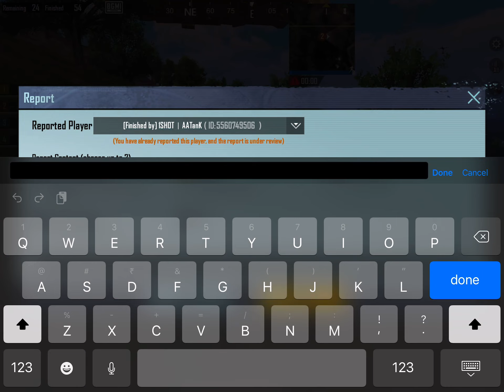Bgmi hacker 80kills full labby kills 🙀🗣👿